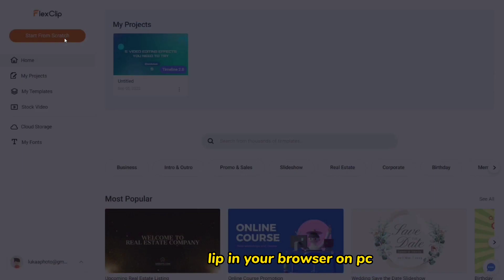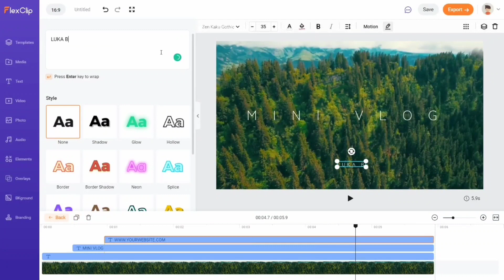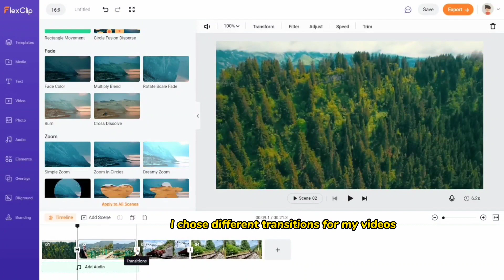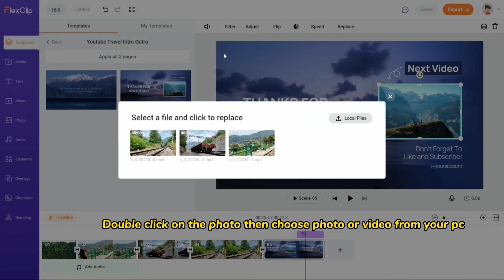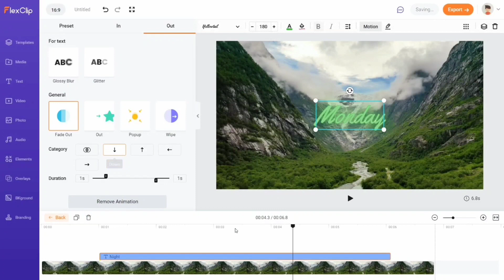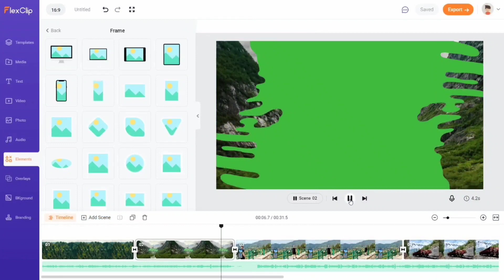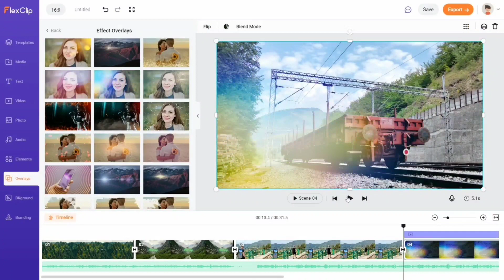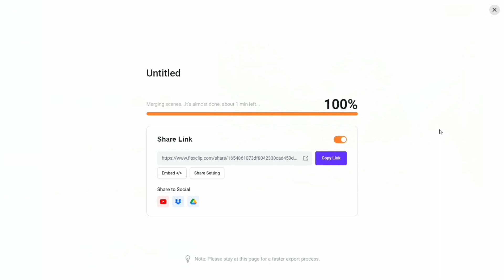Improve Your Video Editing with FlexClip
In this tutorial, I'll show you how to use some excellent tools on the FlexClip website to improve your video editing.